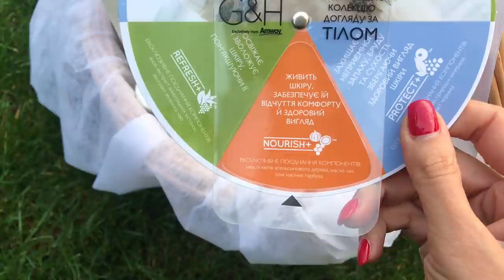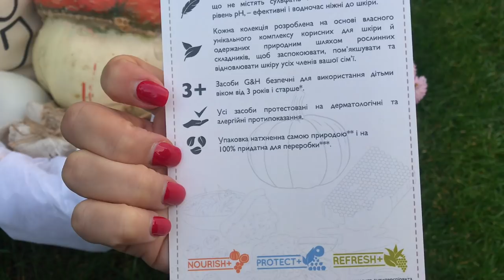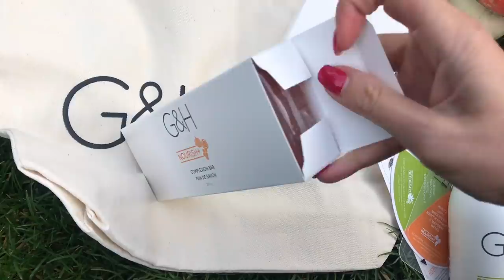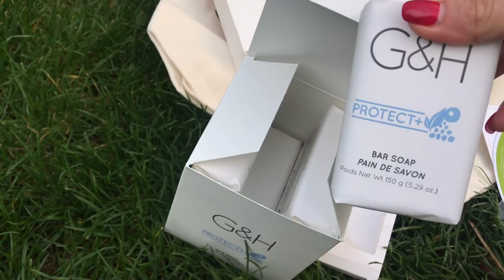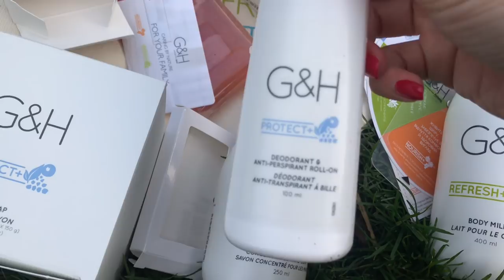Влог\Дочь уехала\Обзор новинок G&H от Amway\Лазер в домашних условиях. Запорожская Анна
Всем привет) в этом видео покажу вам новую линейку G&H от Amway для всей семьи. Питание и увлажнение.
Так же рассказываю о моем методе лазера в домашних условиях и провожаю дочь на 3 дня с классом в Одессу.